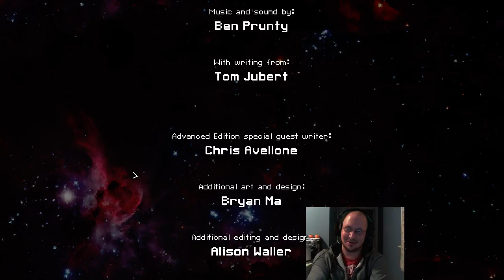Another Lanius B Win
I'm starting to think Lanius B is my ship!